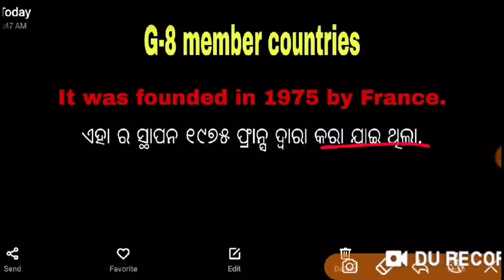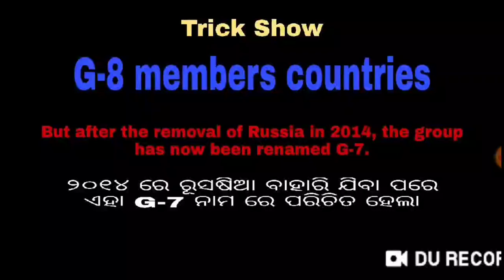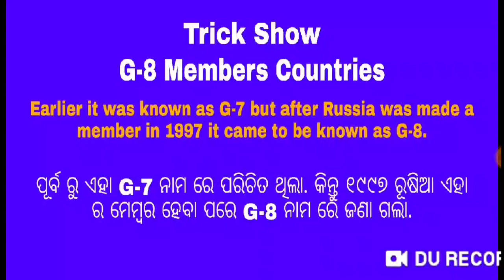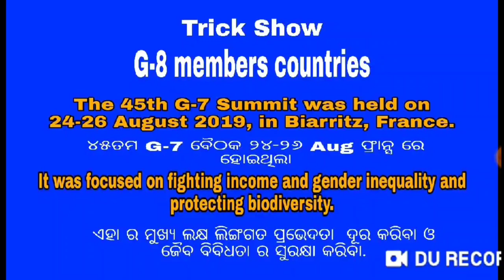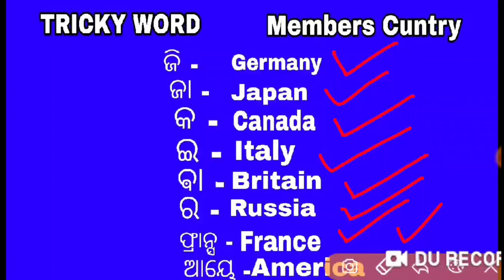For All Exam.. Static GK Tricks( ଓଡ଼ିଆ/English ).. G-8 Member Countries..